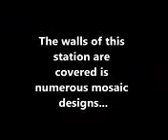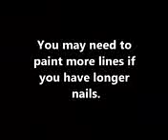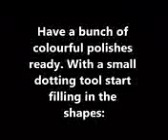Mosaic french tip nail art tutorial